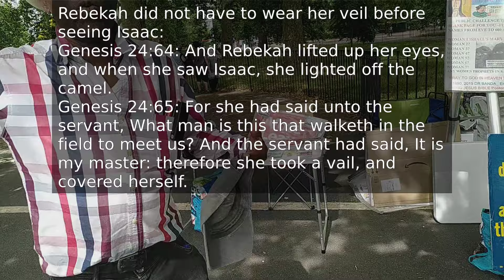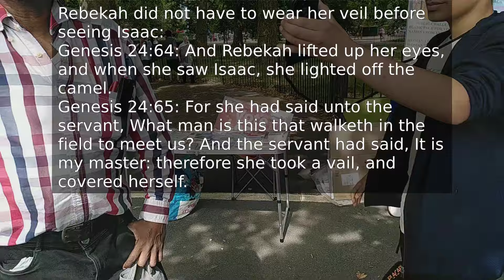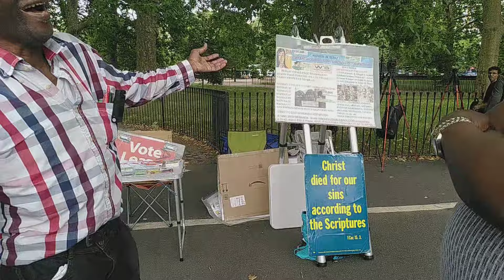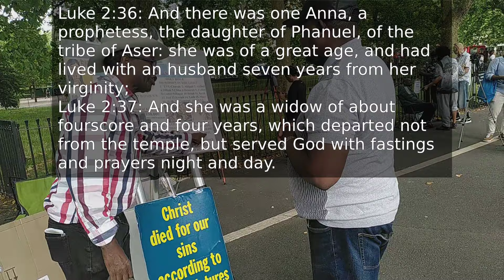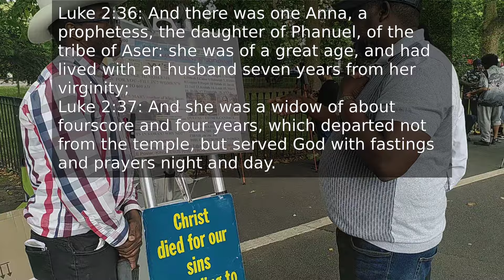£50000 Now For Naming The Other Women In The Quran Apart From Mary - Quran Writers Don't Like Women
00:01:00 The writers of the Quran obviously did not like women.
00:01:45 Rebekah did not have to wear her veil before seeing Isaac:
00:02:25 Sounds like an advert for Muslims to get some girls.
00:05:30 Anna the Asher prophetess.
00:06:50 Women are second class citizens in the Quran.
00:08:20 What is Adam's wife's name in the Quran?
00:09:15 Wife is not a woman's name.
00:10:50 The names of women in the Quran are irrelevant according to this Muslim.
00:11:50 Muslims are experts at diverting when they are losing.

In this video Dr banda is asking the Muslims, what the names of the other women in the Quran are. Mary is mentioned, but she is not an Arab, so it looks as if Allah does not even like the Arabic women, but prefers an Israelite one.